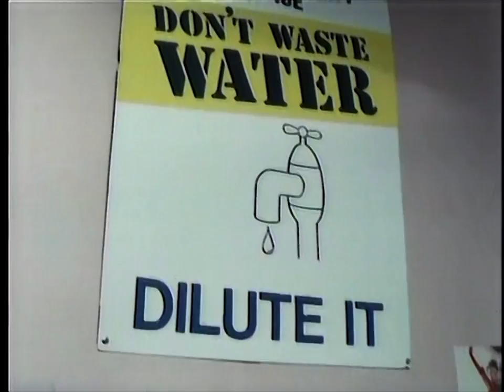Benny Hill - A Tribute to the Lower Tidmarsh Volunteer Fire Brigade (1981)